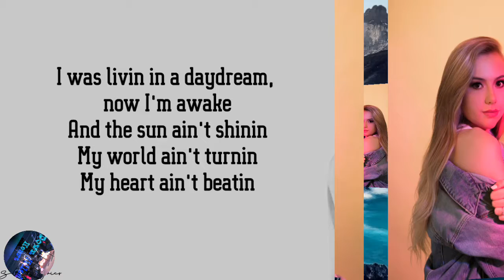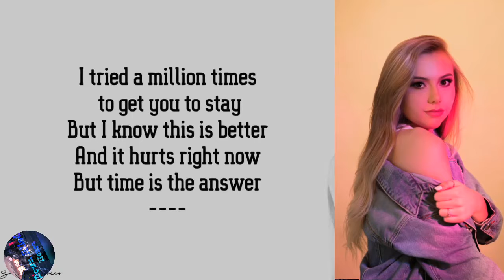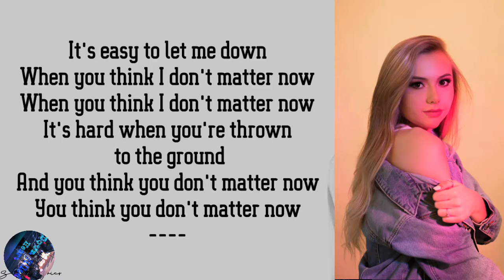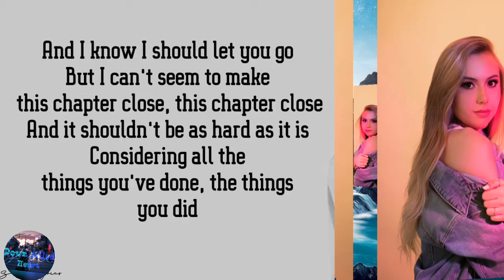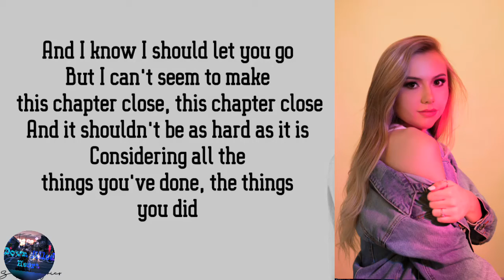Lauren Presley Let You Go Lyrics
if the owner don't won't this on my Chanel contact it through email it would be removed within 24 hours